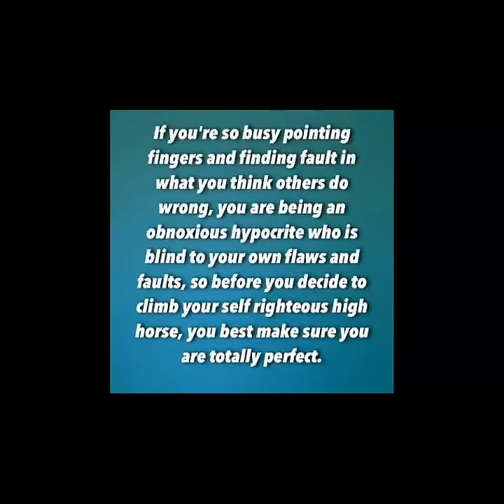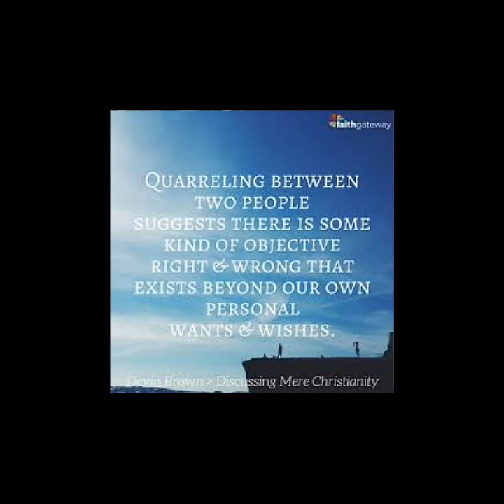బంధం కావాలా? దూరం కావాలా?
ఎదుట వాళ్ళ తప్పు ని ఎప్ప్పుడూ అందర్లో వేలు ఎత్తి చూపించకు.